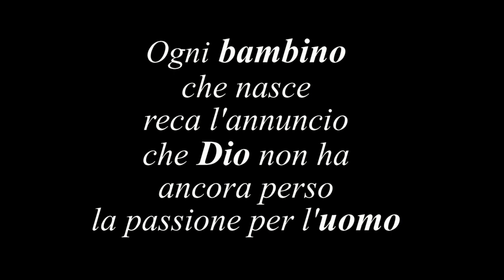Ravanusa, Parrocchia San Giacomo "32a Giornata Nazionale per la Vita"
Clicca su Chiesa Madre Parrocchia San Giacomo di Ravanusa. Tratto dall'Omelia del Vescovo Francesco Montenegro in occasione della 32a Giornata Nazionale per la Vita - 7 Febbraio 2010.